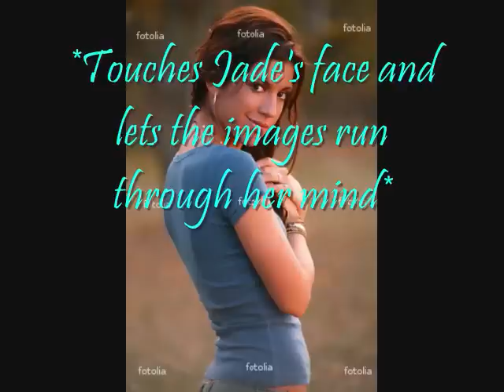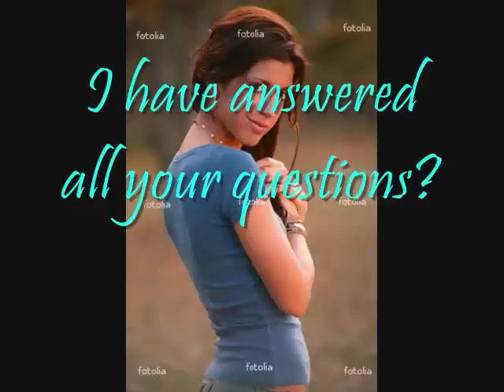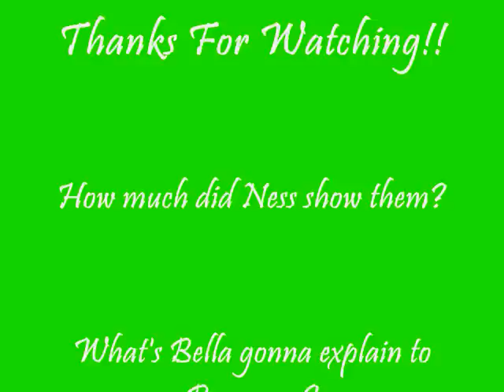Twilight Series S4P18 Pt 2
This is S4P18 pt 2 of the Twilight Series!!

Sorry I had to do this because I ran out of room from part 18 so heres pt 2!

Enjoy!! Comment and Rate!! =D